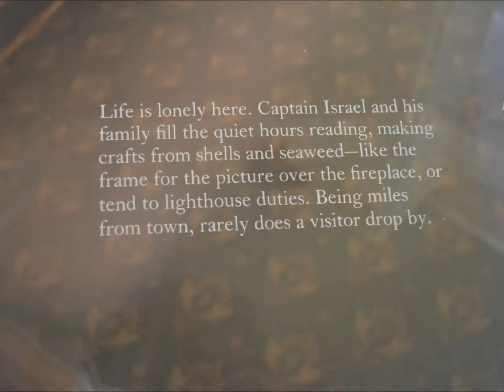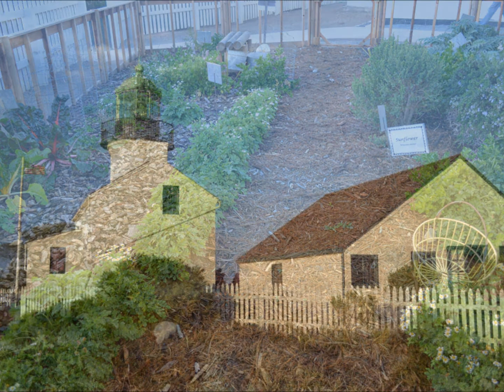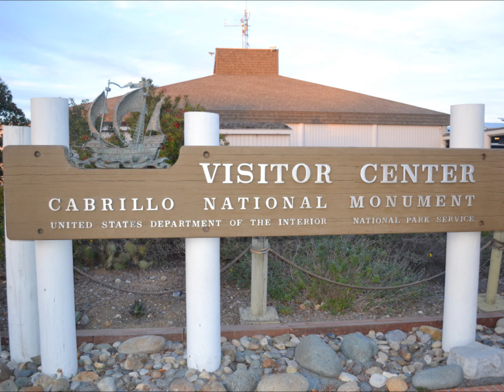Old Point Loma Lighthouse - San Diego, California